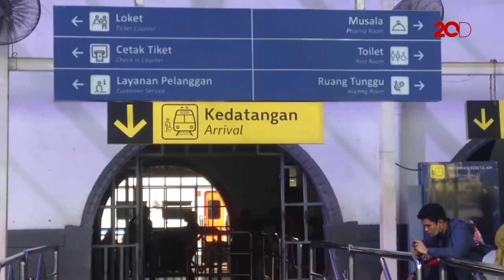Puncak Arus Balik di Stasiun Senen Masih Landai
Senior manager humas DAOP 1 Jakarta Edy Kuswoyo menjelaskan tak ada puncak arus balik. Edy berpendapat prediksi tanggal 19-20 itu jadi tanggal yang diminati penumpang.